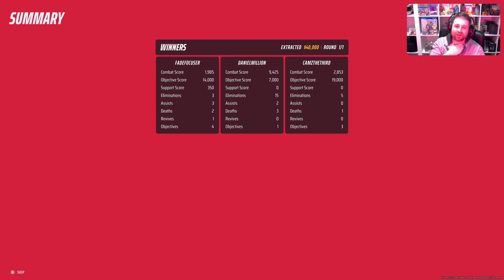THE FINALS third Win